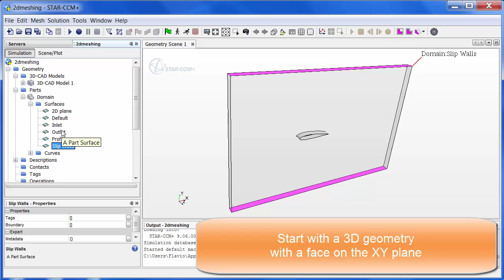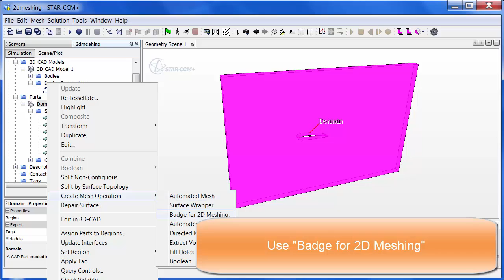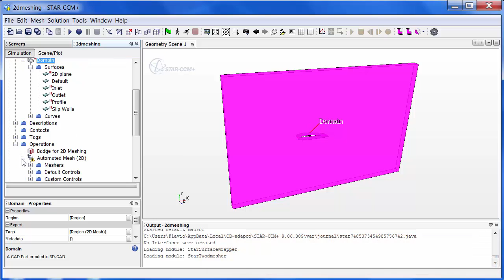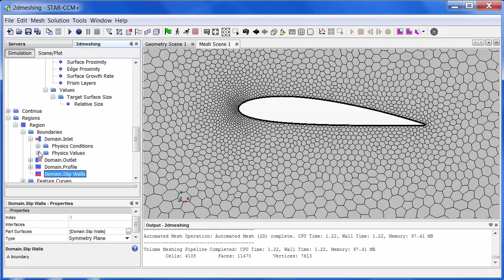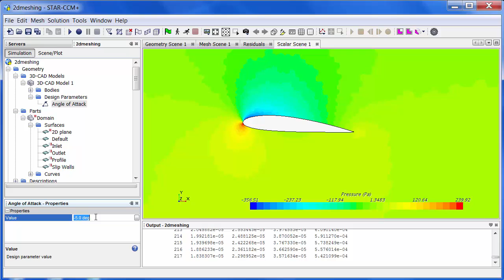How to use the new 2D meshing in pipeline of STAR CCM+